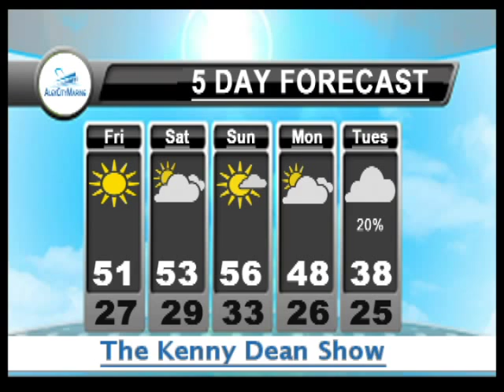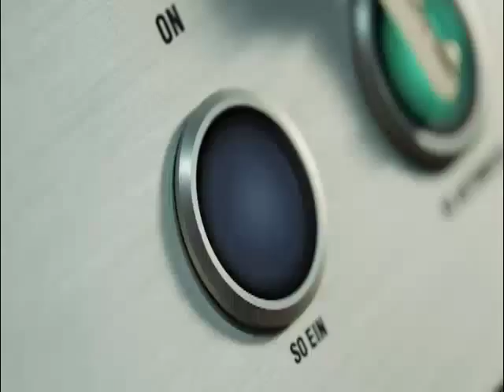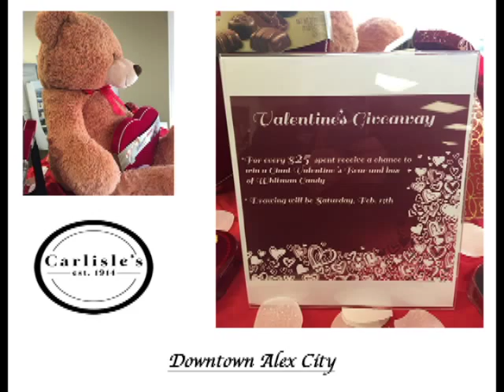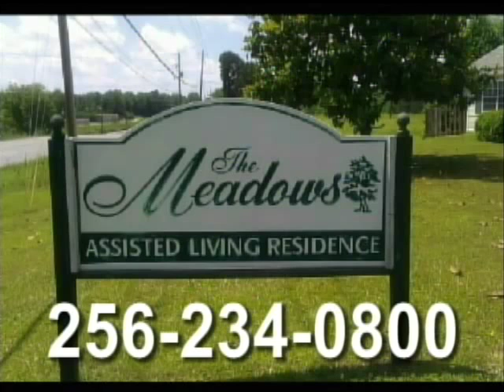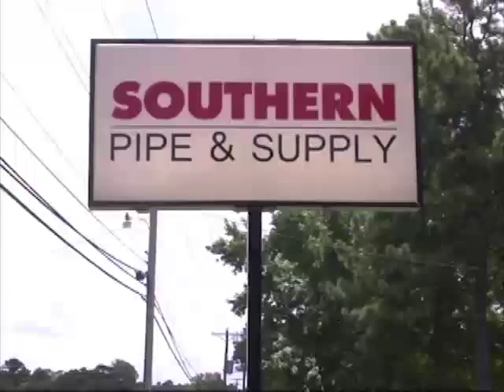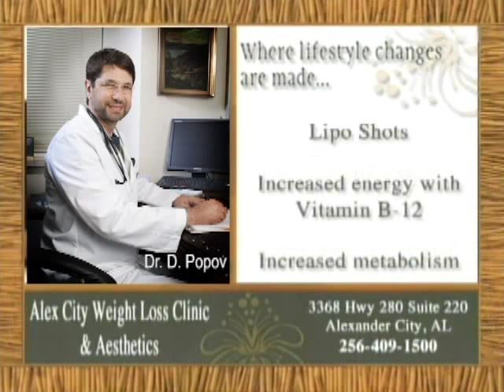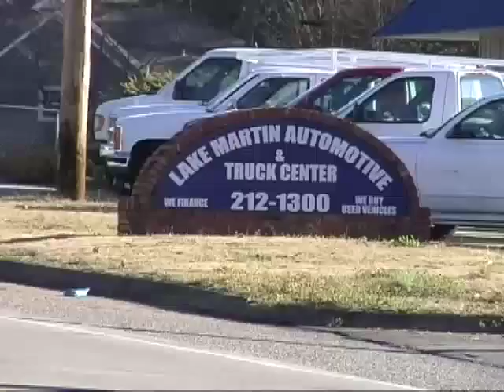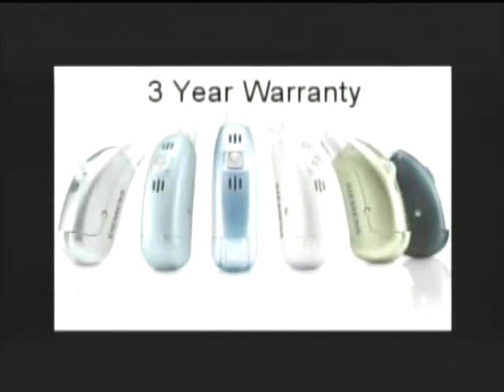At Home with Kenny Dean - Episode Thursday Feb 4, 2016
Kenny Dean welcomes Billy Coleman from Flint Hill UMC from 6-6:30 then Rob Witherington from Stillwaters Golf Course rounds out the show.